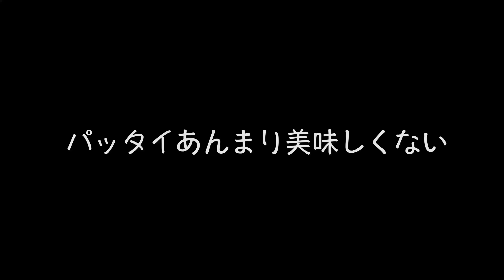UBER EATSで自宅を居酒屋にしてみた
ただの飲み会です。
画質悪くてごめんなさい🙏
音は大丈夫ですか？？なんか改善点とかあったらコメントにお願いします。

★月曜８時毎週投稿。
★金曜８時はたまーに投稿。

大阪出身のバンドマン、猪狩秀平はHEY-SMITHのギターであり、リーダーであり、ソングライター。HEY-SMITHは年間130本くらいライブを行う生粋のライブバンド。